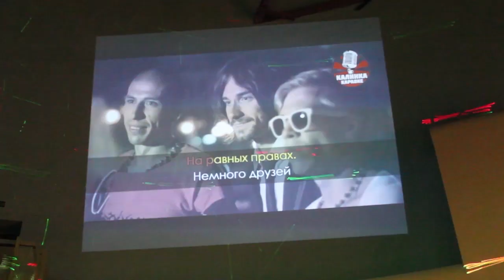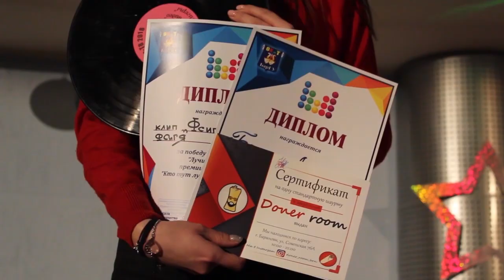Вести Барановичи 09 января 2019.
Темы выпуска:
1. Изменения в законе.
2. Рождественская встреча.
3. Премия МУЗ-ТВ БарГУ.